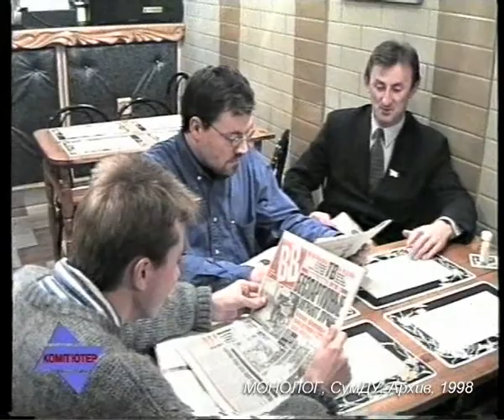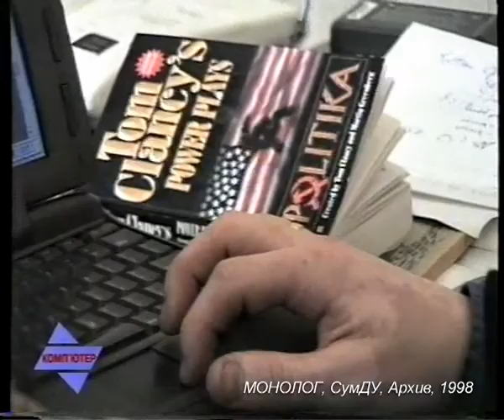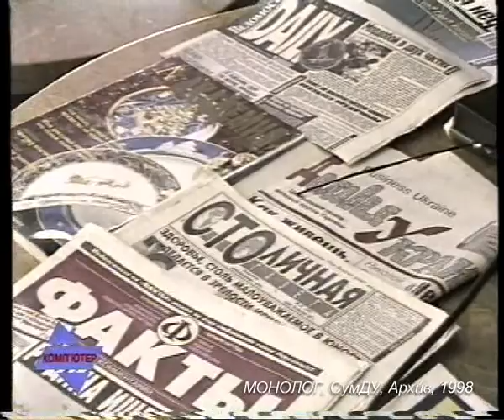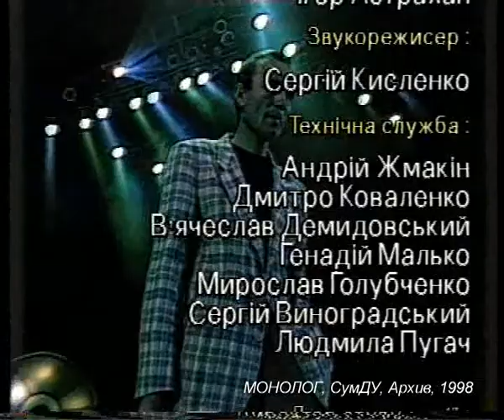KX 042 98 03 Ukraincu Diasporu Problemu Suprun i Bandera (ml)